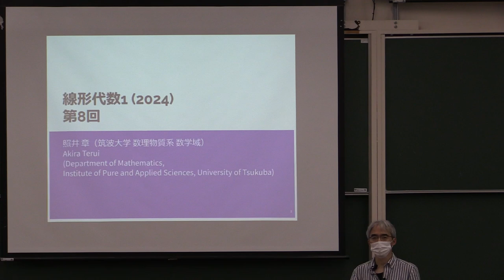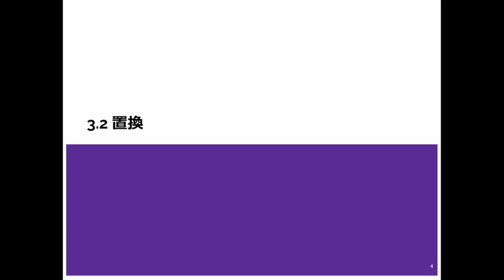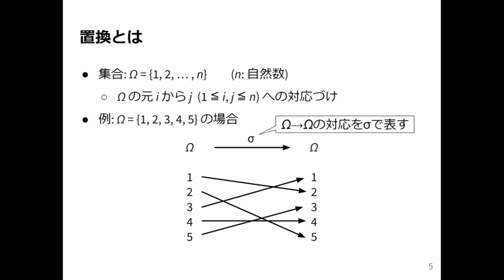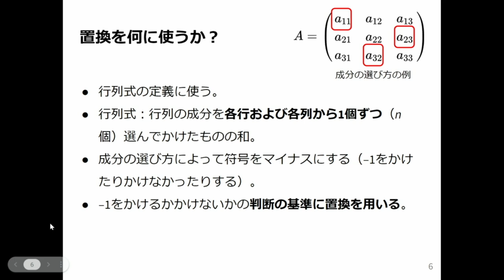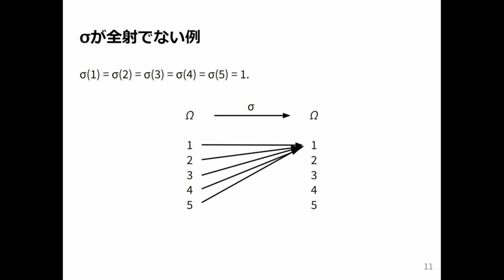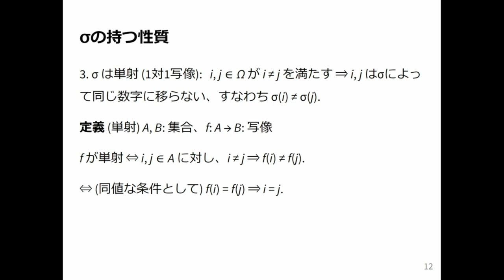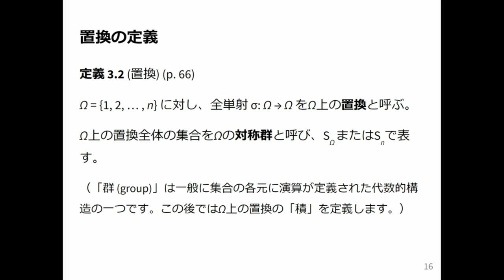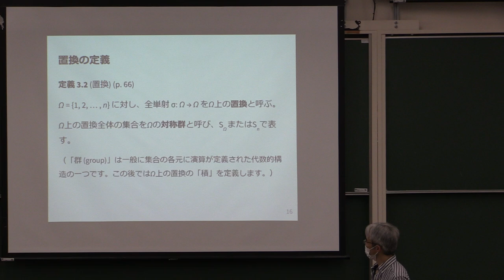線形代数1 2024 (8-1) 置換の定義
置換の定義．